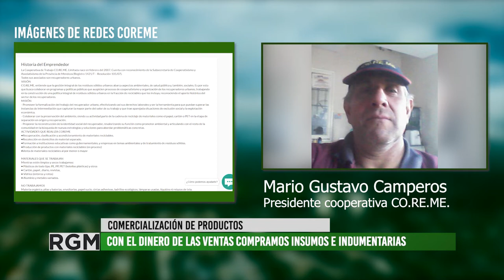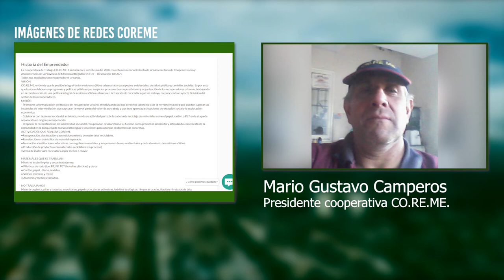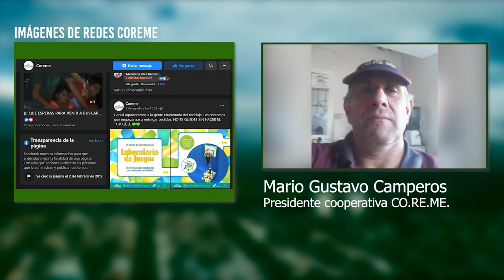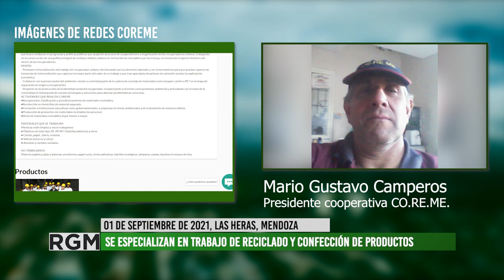Seis años de trabajo y producción de la Cooperativa de Recuperadores COREME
La Cooperativa de Recuperadores Urbanos de Mendoza -CO.RE.ME. - tiene seis años trabajando en la recuperación, clasificación, reciclado y confección de materiales en nuestra provincia. En dialogo con Mario Gustavo Camperos, presidente de la cooperativa, nos manifiesta la importancia de la capacitación de asociados a la cooperativa, los vínculos con la Fundación para la construcción de la planta y el apoyo y financiamiento de entidades como la Universidad de Cuyo, el Gobierno Provincial y Nacional. Lxs recuperadorxs urbanos se consideran históricamente como militantes en el cuidado del medio ambiente ya que su trabajo es eje central para revertir el incremento de la contaminación.